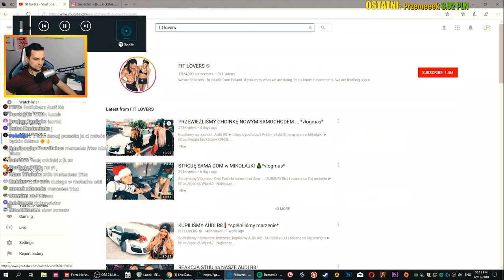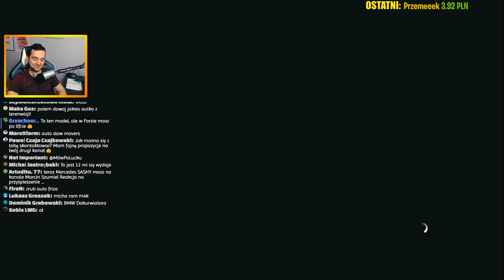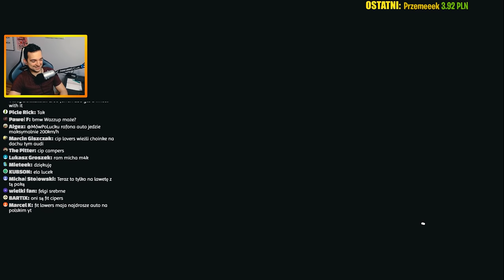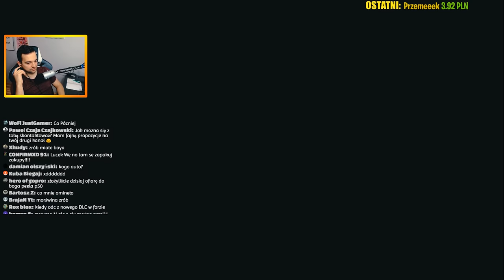FORZA HORIZON 4 - FIT LOVERS AUDI R8 WERSJA BIWAKOWA!